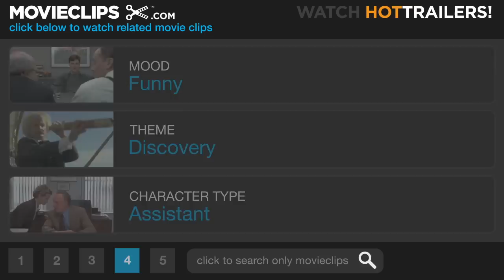Mystery Science Theater 3000: The Movie (3/10) Movie CLIP - Special Delivery (1996) HD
CLIP DESCRIPTION:
Cal (Rex Reason) and his assistant Joe (Robert Nichols) receive a package containing an instruction manual for a mysterious device called an interocitor.

FILM DESCRIPTION:
The cult television series Mystery Science Theatre 3000 transfers its brand of science-fiction wisecracking to the big screen with relatively few changes. The concept is the same in series and film: an innocent man (Michael J. Nelson, playing Mike Nelson) is stranded in outer space by a mad scientist, who subjects the poor slob to "experiments" that involve watching the worst movies ever made. In order to survive this cinematic torture, Mike and his two companions, sarcastic robots Tom Servo and Crow T. Robot, mercilessly heckle the film in self-defense. In this case, the target is This Island Earth, a 1950s sci-fi opus that, despite its silly makeup effects and stilted dialogue, actually stands slightly above the usual Mystery Science Theatre fare. Otherwise, despite the larger budget, the film plays as a shorter version of the television show, with the robots and sets purposefully maintaining their ingenious, homemade look. Despite its loyalty to the original concept, many long-time fans found the film less sharp than the series, and the cinematic version failed to attract many viewers beyond the original audience. Nevertheless, it serves as a good introduction for the uninitiated, demonstrating the show's combination of pop culture deconstruction and intelligent, playful humor.

CREDITS:
TM & © Universal (1996)
Cast: Trace Beaulieu, Kevin Murphy, Michael J. Nelson
Director: Jim Mallon
Producers: Trace Beaulieu, Jim Mallon, Kevin Murphy
Screenwriters: Trace Beaulieu, Paul Chaplin, Joel Hodgson, Jim Mallon, Michael J. Nelson, Mary Jo Pehl, Kevin Murphy